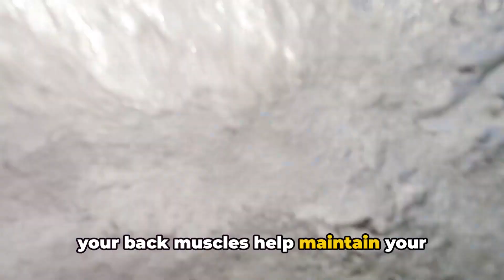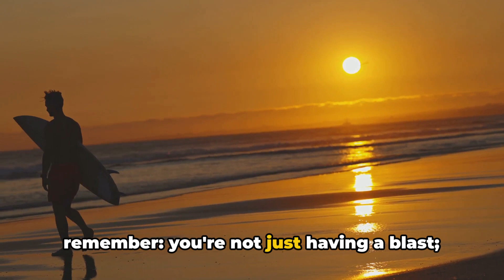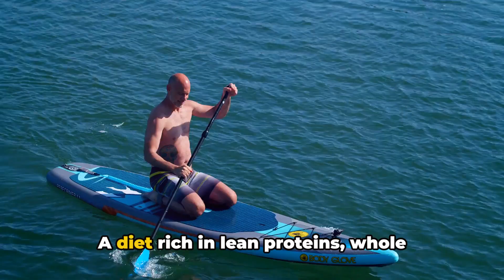What Happens to Your Body if You Start Surfing Everyday!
Curious about the benefits of surfing every day! In this video, we'll explore what happens to your body when you start surfing daily. From increased strength to better mental health, surfing has a range of positive effects on your body and mind.

00:00:00
Surfing Everyday

00:00:10
1st Surf Full Body Workout

00:02:12
2nd Surf Cardiovascular Benefits

00:04:04
3rd Surf Mental Health

00:05:57
4th Surfing Long-Term Effects

00:07:50
Recap Surfing Everyday Transformation